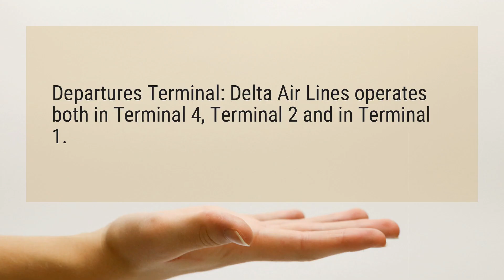What terminal is Delta Airlines?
Departures Terminal: Delta Air Lines operates both in Terminal 4, Terminal 2 and in Terminal 1.

Reference:
Delta Air Lines - JFK Airport